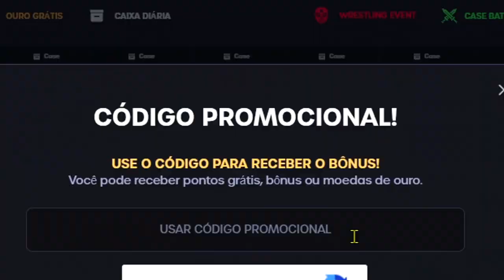CS:GO 2 is coming...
CSGO ll is coming...